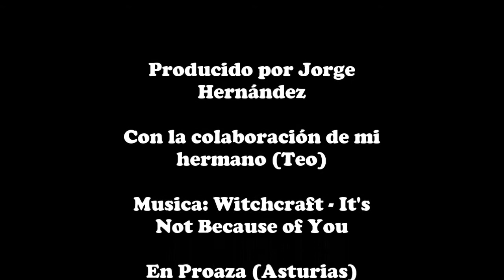Barranquismo - GoPro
Haciendo Barranquismo con mi GoPro